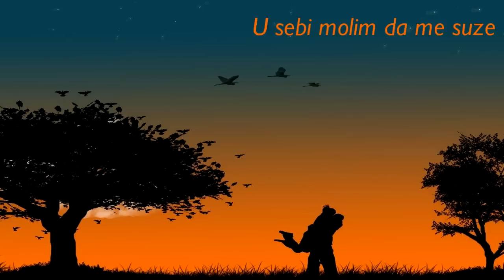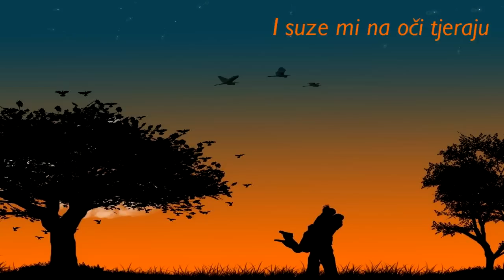PRLJAVO KAZALIŠTE- Ma kog' me Boga za tebe pitaju (lyrics)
Prljavo Kazalište- Ma kog' me Boga za tebe pitaju;
Album- "Zlatne godine"
Godina- 1985.